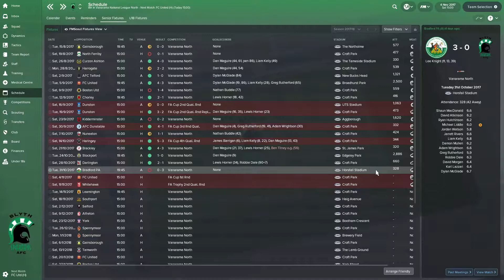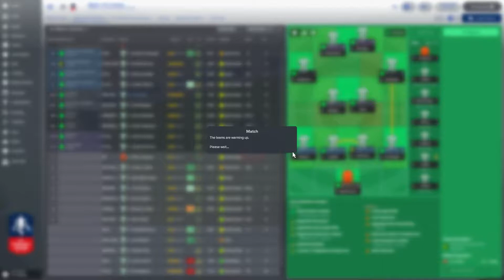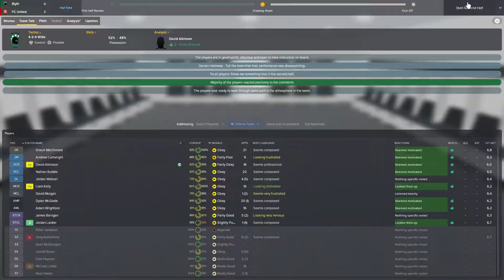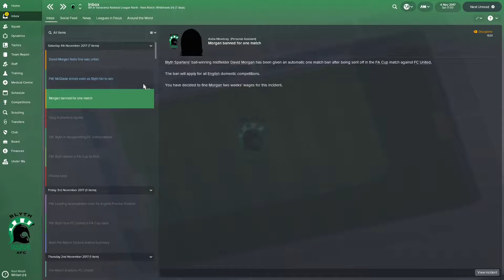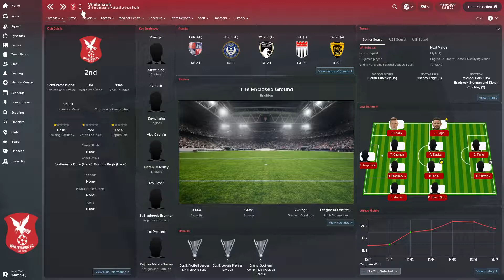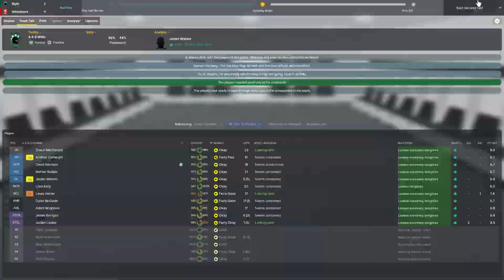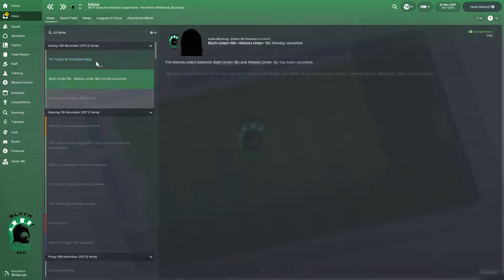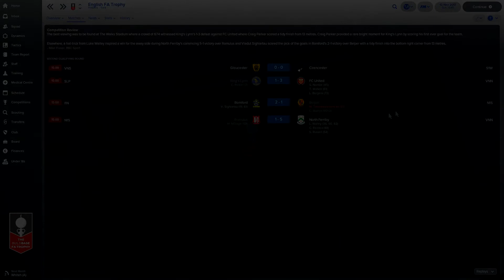Non-League to Legend FM18 | Blyth Spartans | Episode 6 | Difficult FA Cup Opponent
The FM18 road to glory series "Non-League To Legend" sees us start off at the lowest league that is on the game and try to make our way up by moving to other clubs and winning major cups like the champions league. Our first team of the series is Blyth Spartans, I chose Blyth because they are the closest team to me. In this episode, I will be playing against FC United Of Manchester in the league and hopefully try to get a win and then we come up against a tough opponent in the FA Cup